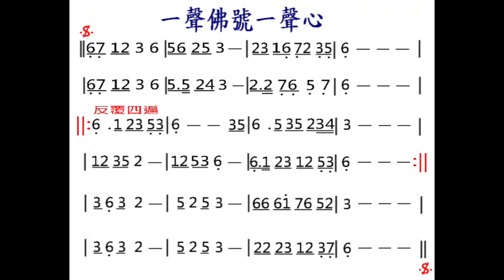一聲佛號一聲心 二胡樂譜 Ｃ調 邱垂秀